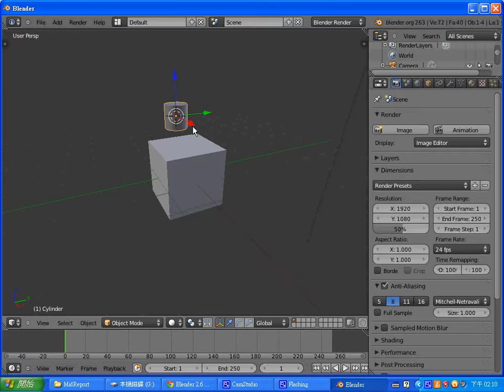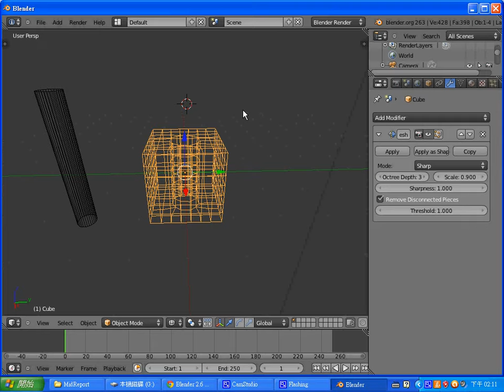Blender 動畫：重新多邊形化 -- BlenderRemesh.wmv